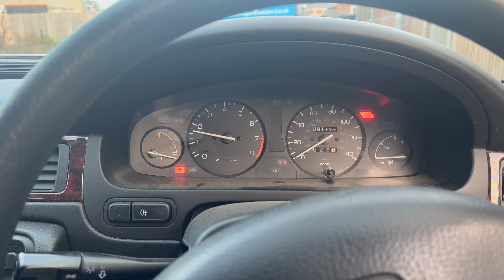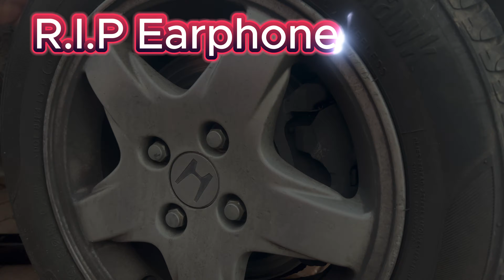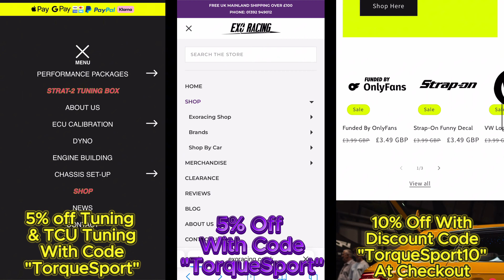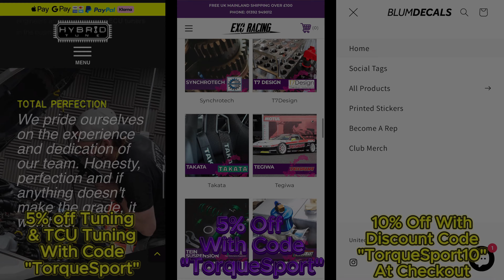Honda Civic MB2 1.4 Restoration / Project K24?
Today I Reveal Yet another Honda Project... But what is it exactly. and what are the problems with the car?? watch to find out!